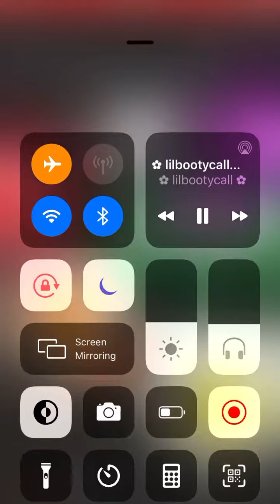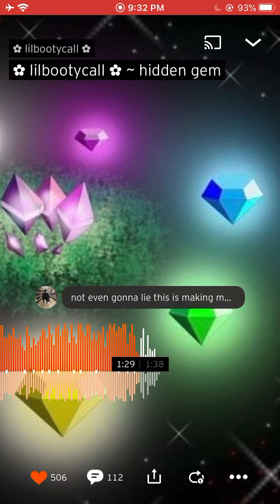lilbootycall - hidden gem